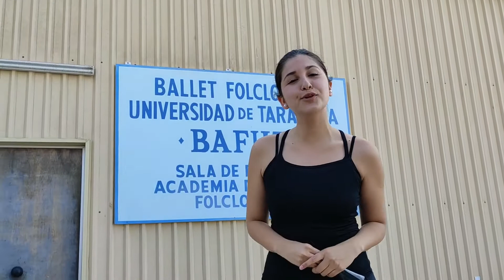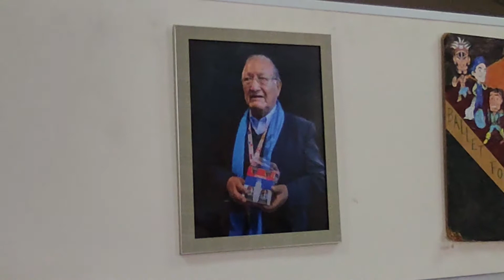Promoción FESTIANDINA 2021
FESTIANDINA 2021!! 🤩
Estamos a pocos días de comenzar nuestra XIV versión de nuestro Festival FESTIANDINA 2021!! 🤩 Estamos ansiosos ensayando, preparándonos, felices trabajando para entregarles un espectáculo de calidad 🙌🏼
Los esperamos los días 12, 13 y 14 de Noviembre!! ✨